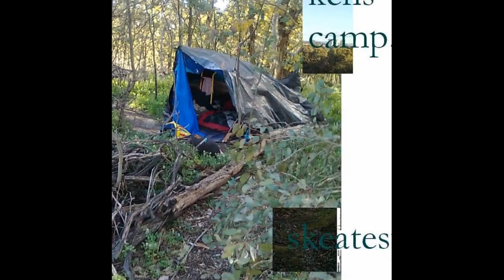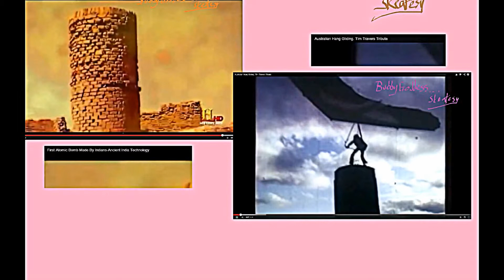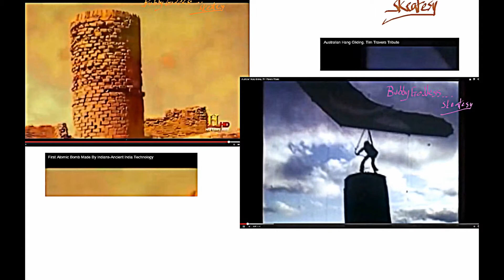My Edited Video thirteen